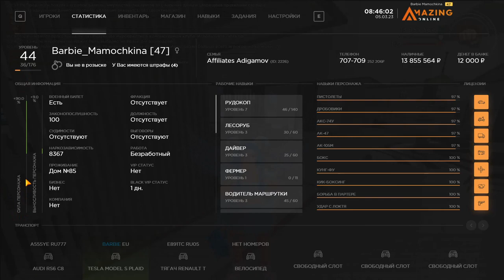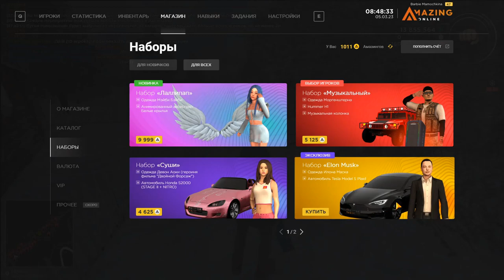ЗАШЕЛ НА АККАУНТ ДЕВУШКИ AMAZING ONLINE (GTA CRMP) ❤️